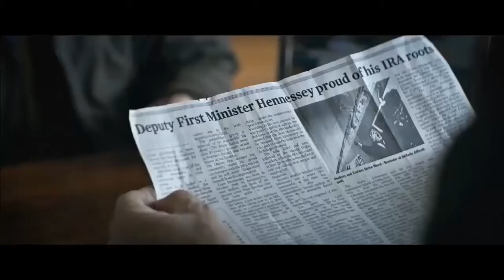The Foreigner Trailer #1 (2017) | Subtitulado Español Latino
Protagonistas: Jackie Chan, Pierce Brosnan, Katie Leung, Liu Tao, Charlie Murphy